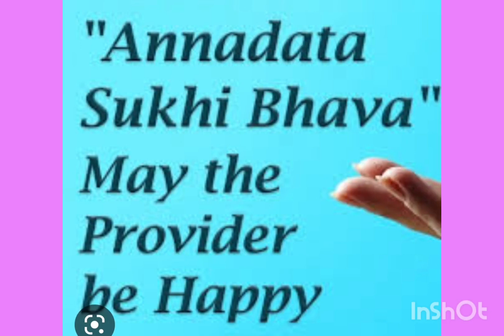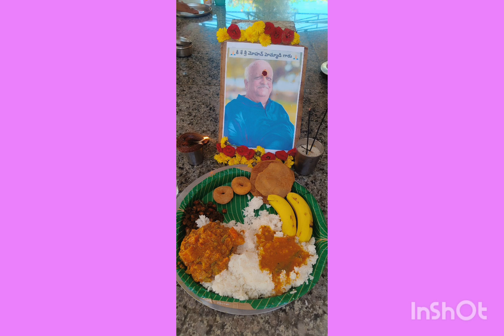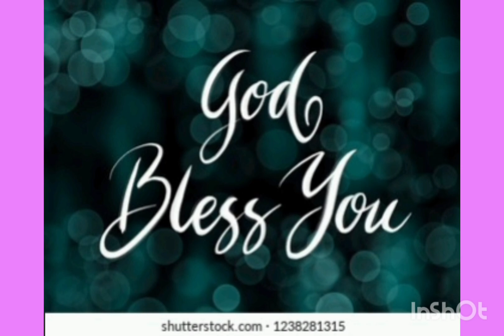ANNADHANAM PHOTOS OF LATE SRI MOHAN HEMMADI GARI FAMILY MEMBERS